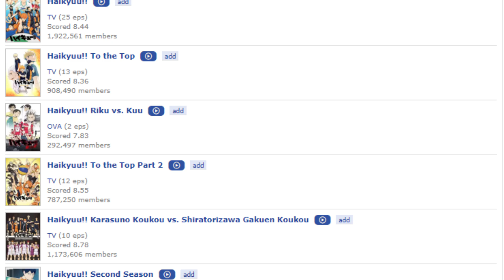Maailman paras urheilu-anime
Oletko kuullut Haikyuu animesta? Kyseessä on yksi mun suosikeistani koskaan!

3. Kirjani "Pelottavan tiedon jäljillä" löytyy NYT KAUPOISTA JA ÄÄNIKIRJA PALVELUISTA

saat koodilla ZONEVD25 alennusta kaikista mun kirjoista 25%.  Lämmin suosittelu! :) HUOM: koodia ei voi yhdistää muihin etukoodeihin.

2. Kirjani kaupoissa ja äänikirja palveluista

1. Kirjani kaupoissa ja äänikirja palveluista